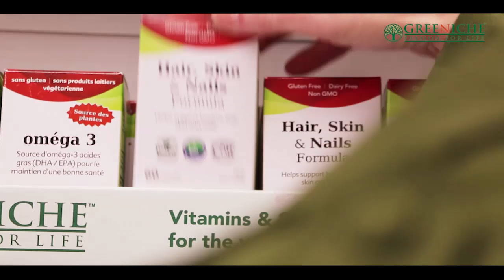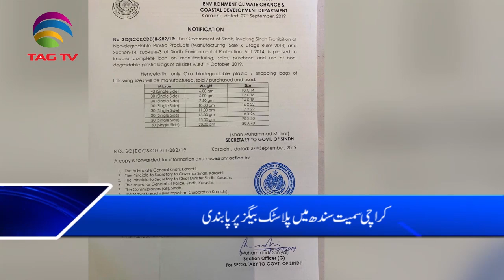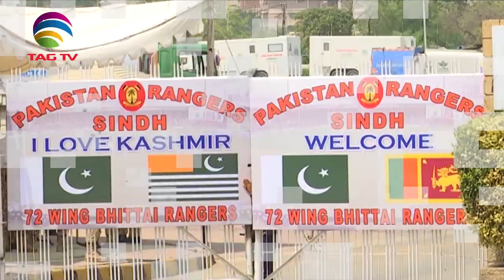TAG TV Pakistan Bureau News Bulletin with Kokab Farooqui - 01 October, 2019